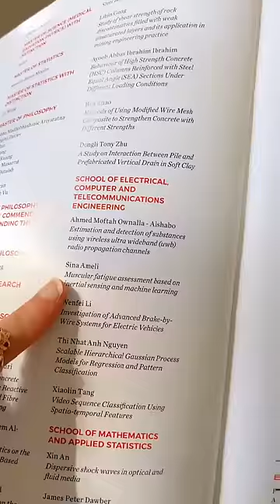Ở VN tên Dương chứ qua Úc tên Thị 🥲 Dương Phạm